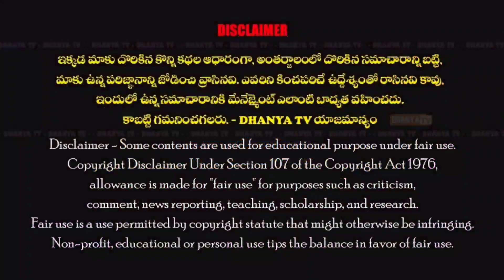ప్రొద్దుటూరు నియోజకవర్గాన్ని అభివృద్ధి చేయడమే మా కౌన్సిల్ లక్ష్యం. - MLA రాచమల్లు